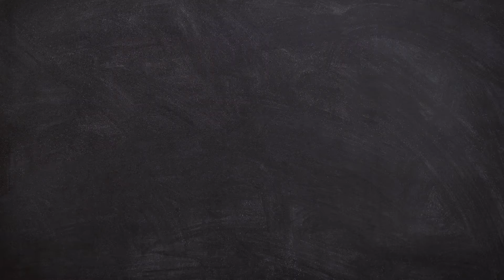Overwatch 2-Love Dva